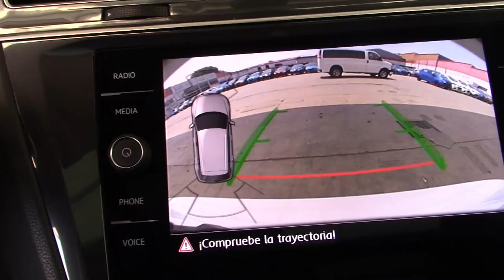Volkswagen / Tiguan / 2020 - 6699